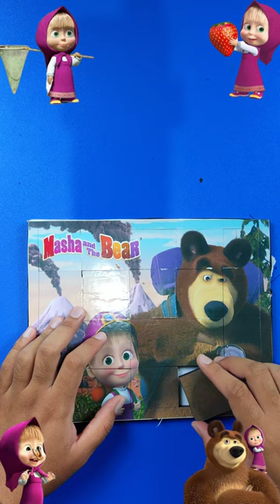Masha & The Bear Go to Piknik Square Puzzle.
Lets Have Fun Puzzle